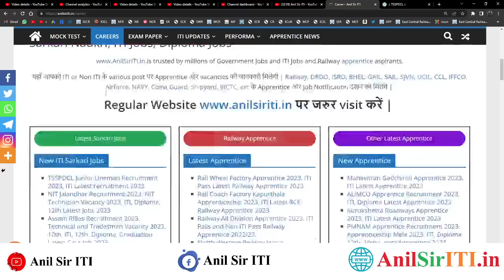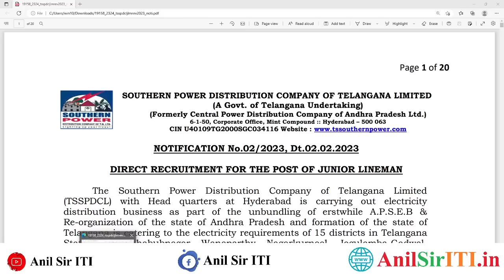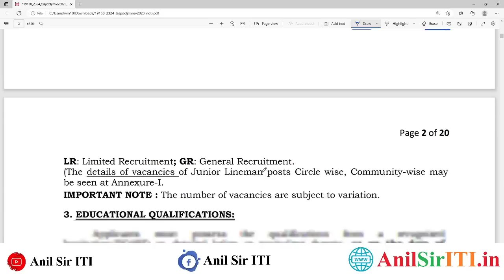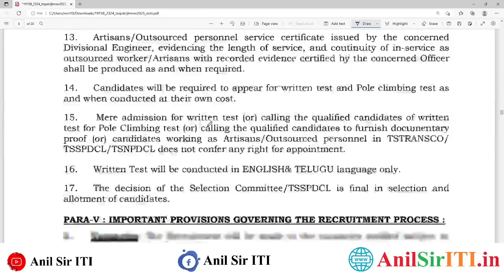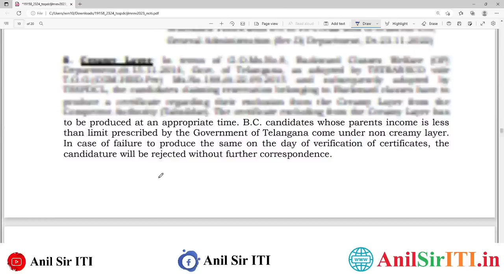बिजली विभाग भर्ती 2023, ITI Latest Recruitment 2023, ITI Pass TSSPDCL Permanent Recruitment 2023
बिजली विभाग भर्ती 2023, ITI Latest Recruitment 2023, ITI Pass Permanent Recruitment 2023, ITI Jobs